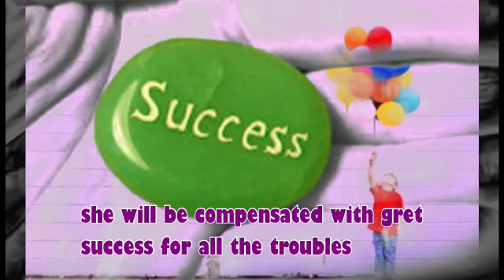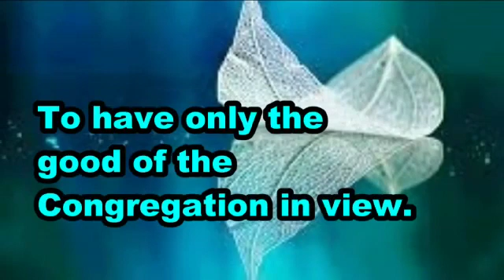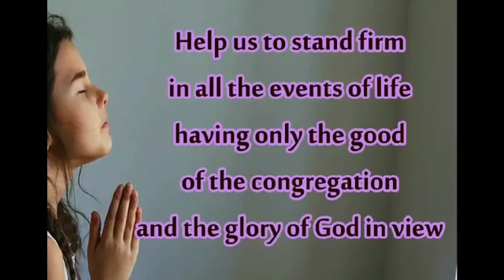LETTERS OF BL. ANNE MARIE - LETTER NO 94